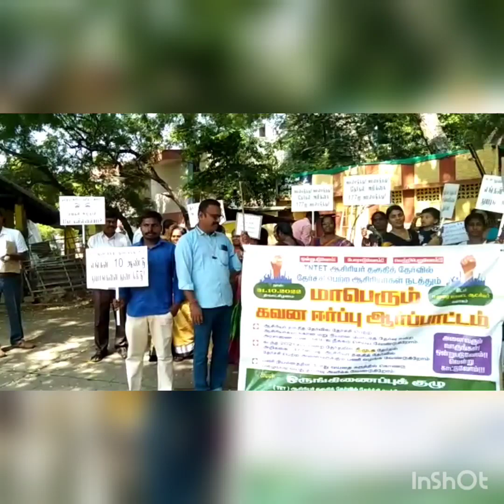tet கள்ளக்குறிச்சி & மதுரை ஆசிரியர்களின் மாபெரும் அறப்போராட்டம் இன்றைய பதிவு 31.10.2022pls subscribe